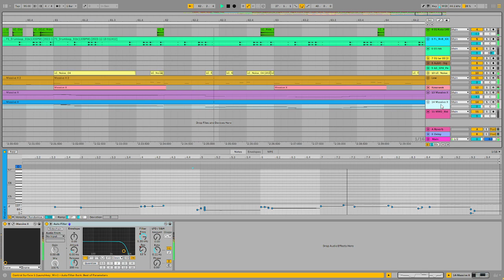Babak Satu dan Babak Belur (Ableton Live DAW Cast)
Untuk informasi, penawaran kerjasama dan pemesanan silahkan menghubungi

Please give me a donation on Paypal, so I'll be able to develop my channel music
You can request any kinds of music you want

Serve a music composition orders in many kind of music forms such as;
traditional or modern dance accompaniment music, film scoring, jingles, mars, solo musicians etc.
Created with DAW FL Studio 20, oringinal instrument sampling and Kontakt 6.
And if you want to make some collaboration with us just contact that email too.
I am waiting for a good news from you
Kind regards